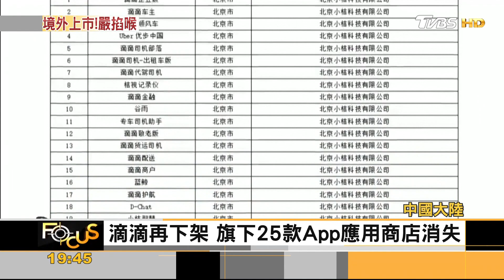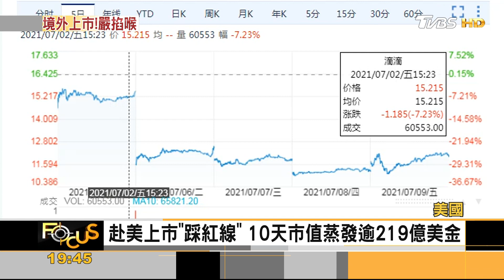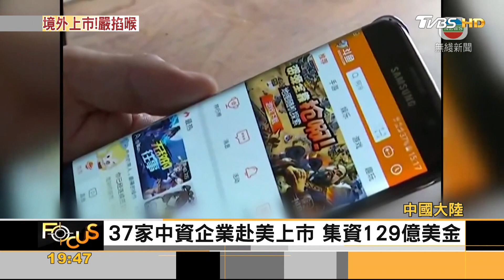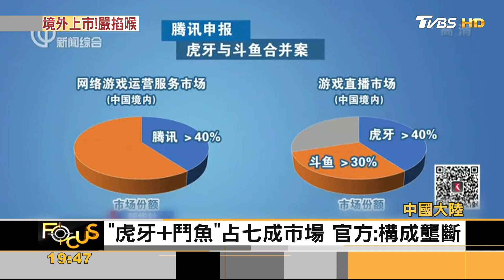大陸監管數據出境 用戶逾百萬上市前先審查｜方念華｜FOCUS全球新聞 20210712